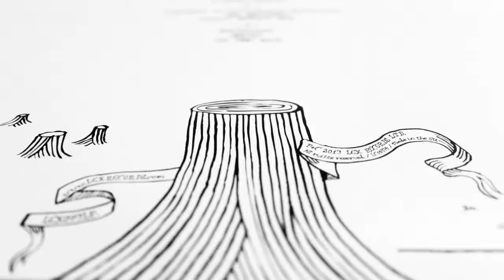Willie Isz 'Gawn Jet